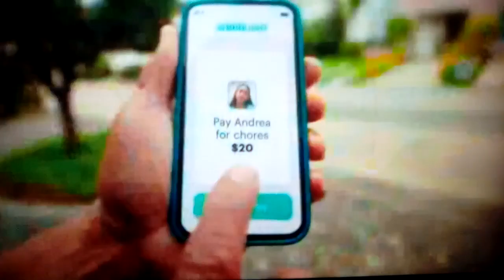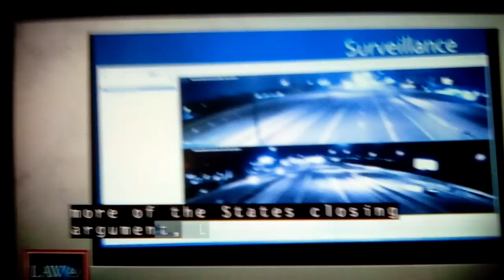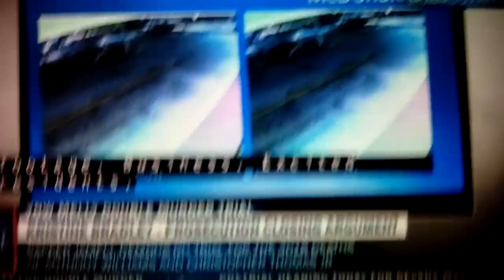City of West park W16CC-D Law and crime commercial break with ynw double murder trial 7/22/23